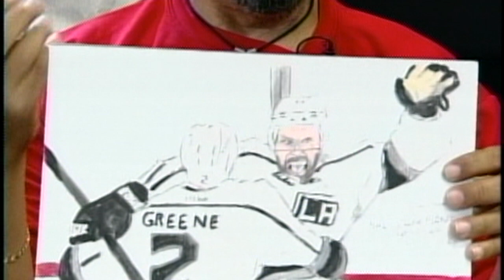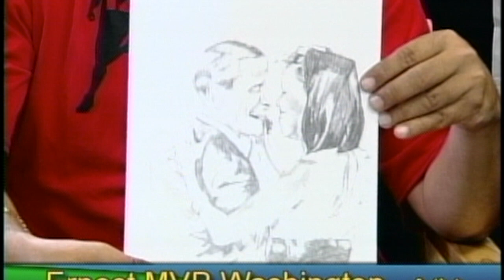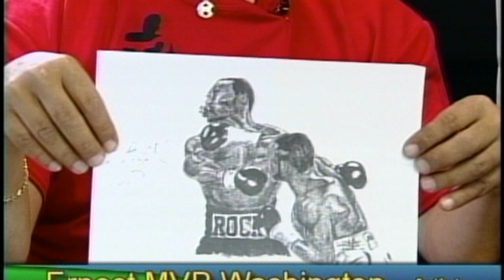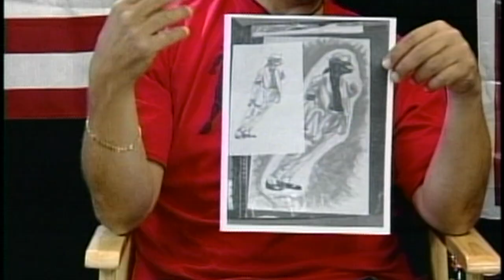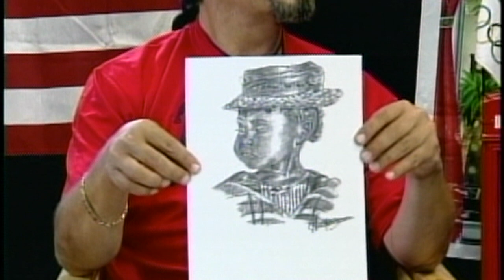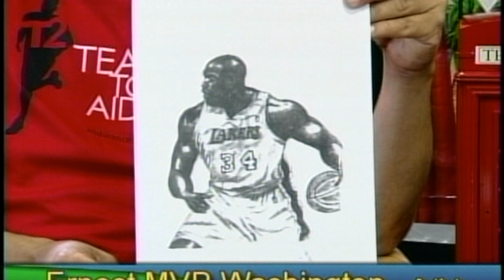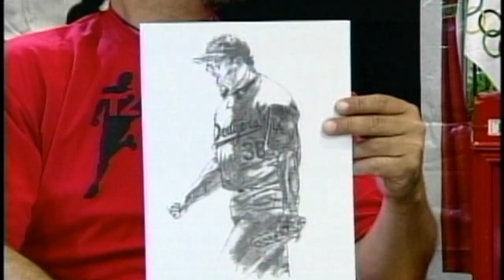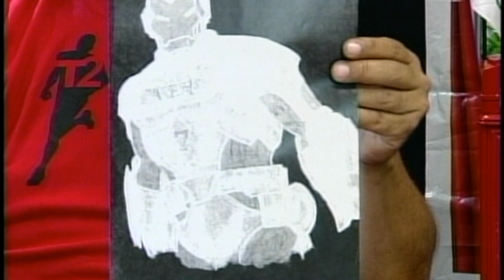Ernest Washinton the MVP(Most Valuable Painter)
Exclusive for Weho Sports Show
 The Most Valuable Painter  Ernest Washinton
talks about his journey to get here